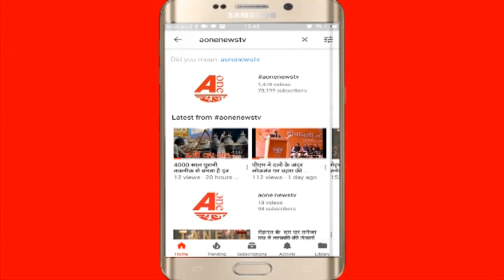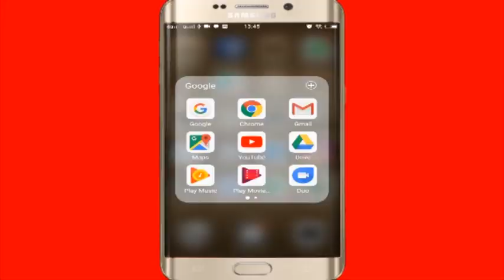19th AGM of Sterling taekwondo association of India held at in Karol Bagh New Delhi.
19th AGM of Sterling taekwondo association of India held at in Karol Bagh New Delhi.